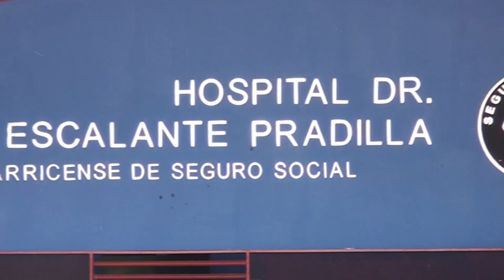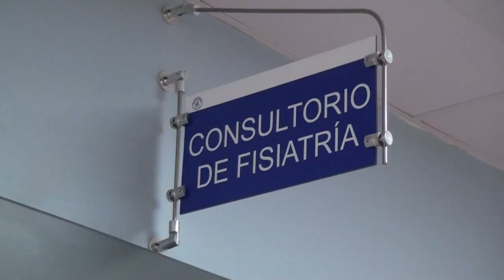Entre 30 y 40 diarios atienden en Fisiatría del Hospital Escalante Pradilla